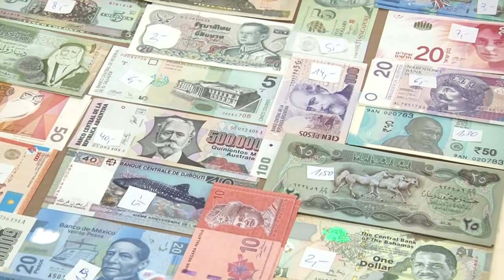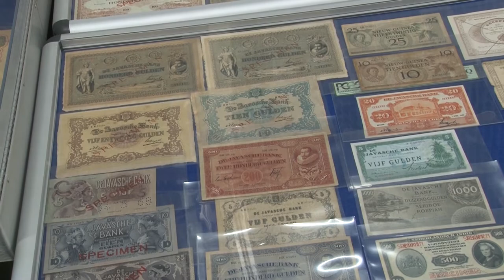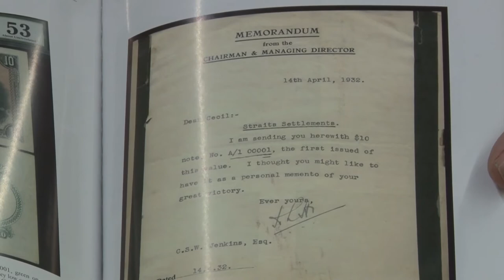CoinTelevision: Banknote Market Report with Barnaby Faull of Spink. VIDEO: 5:25.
Barnaby Faull, Banknote Director, Spink, David Lisot, Interviewer, CoinTelevision.com.
Barnaby Faull has been at Spink more than 40 years. He has seen the evolution of paper money collecting and shares his thoughts about the hobby and the market in general.